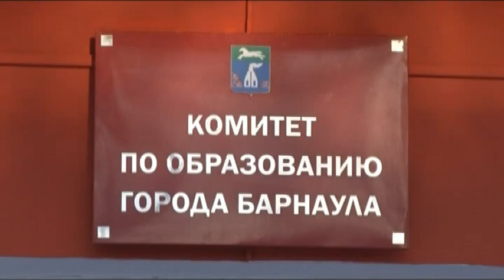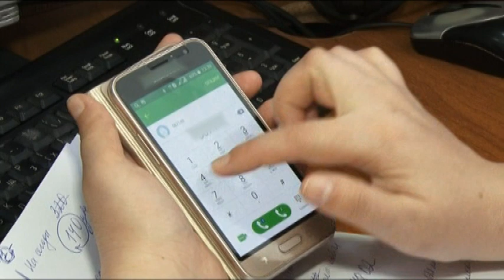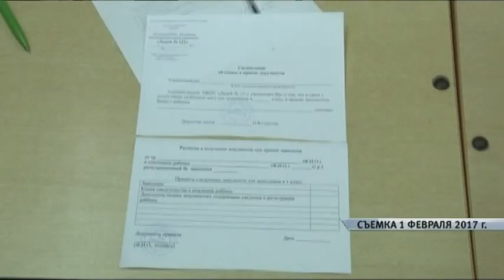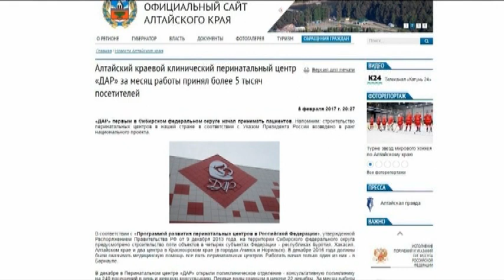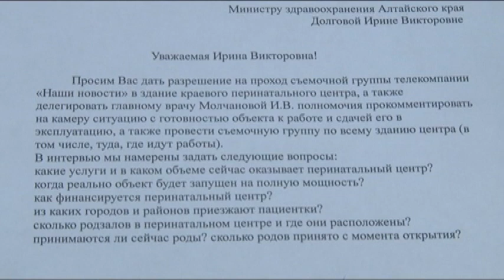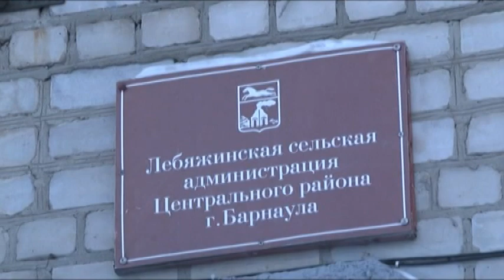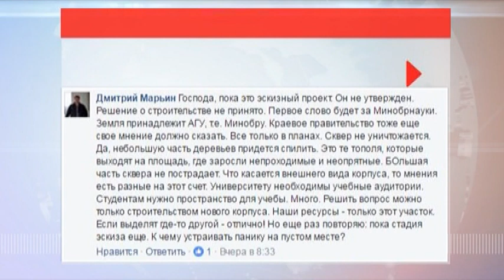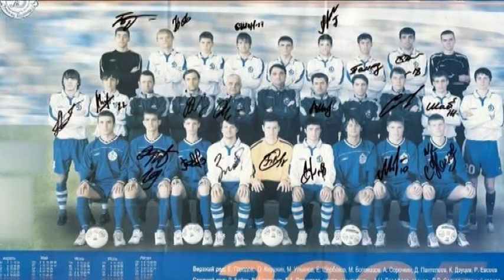Информационный канал «Город» 09.02.17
Материалы выпуска:
Синоптики вновь передают штормовое предупреждение. Спасатели рекомендуют воздержаться от дальних поездок.
В списках первоклассников 121-го лицея лишь те, чьи родители выдержали испытания  морозом и скандалами. Что делать  остальным?
За и против. Проект нового корпуса Алтайского Государственного университета вызвал у горожан бурю эмоций.